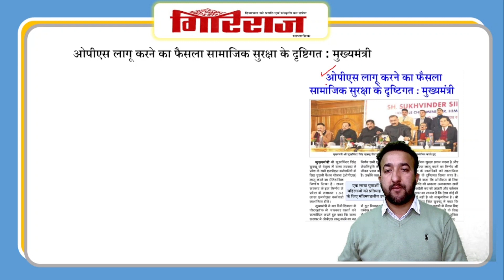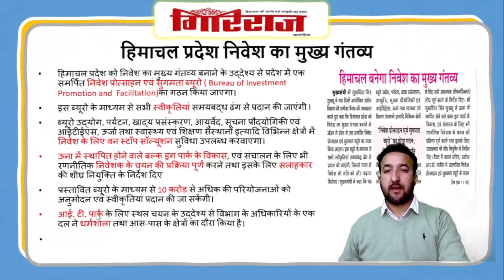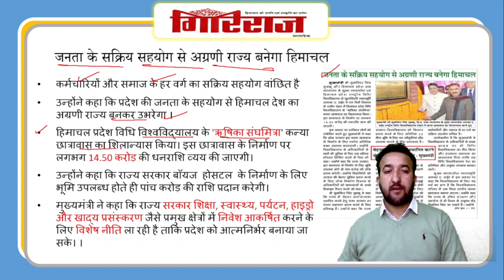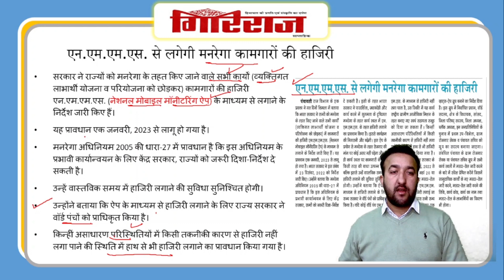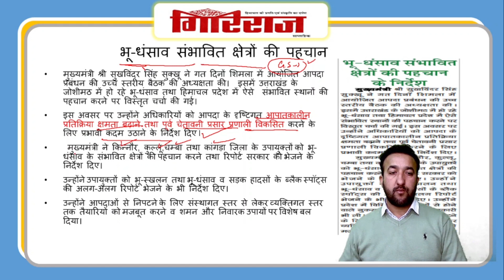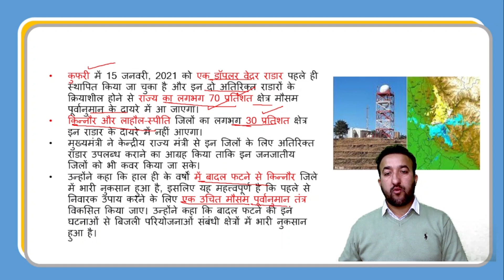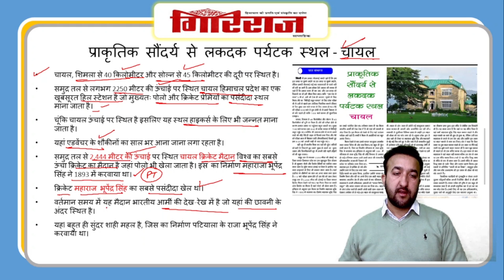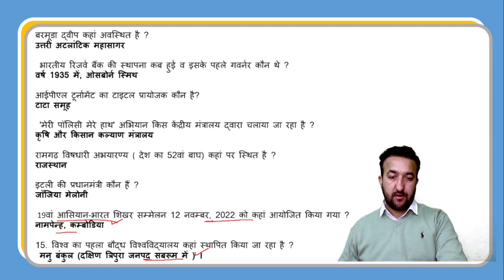Giriraj Newspaper Current Affairs | 18 - 24 January | Hindi | Jokta Academy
Giriraj Newspaper Current Affairs | 18 - 24 January 2023

English book from amazon